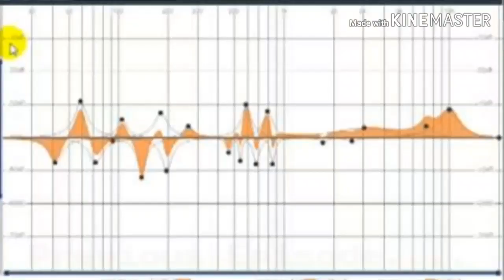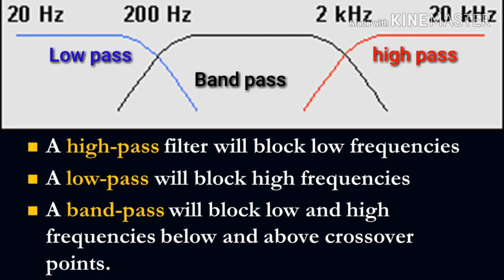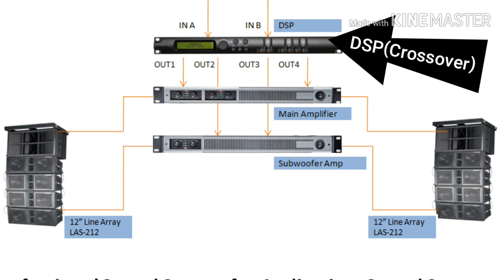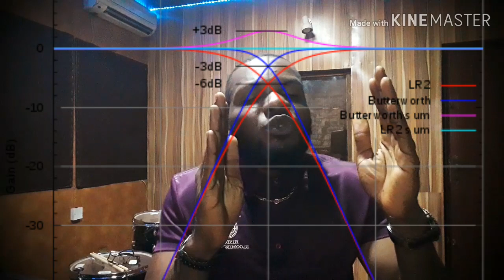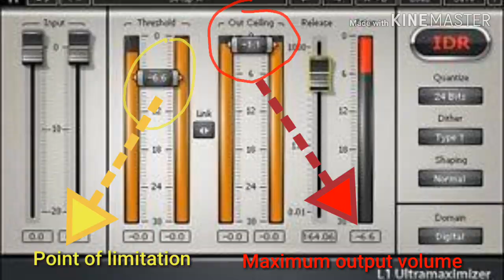Speaker Processor Part 2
A breakdown of the elements in a speaker processor. The video doesn't contain technical terms, but simple english that anybody can understand and get the idea.